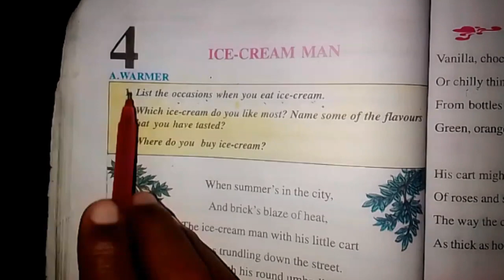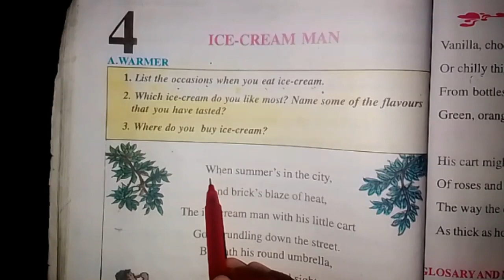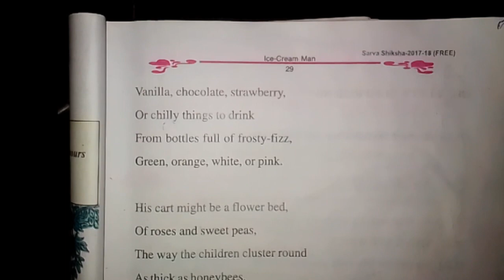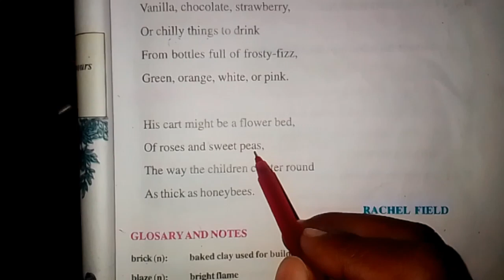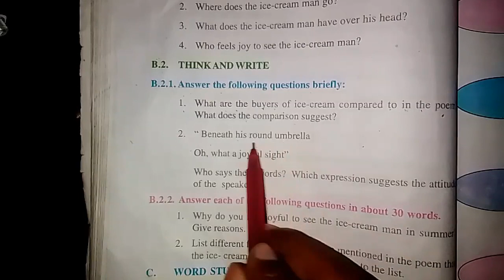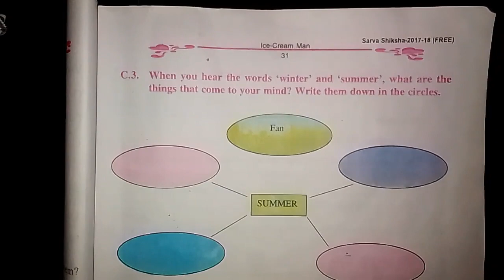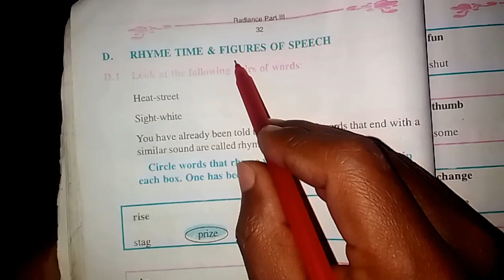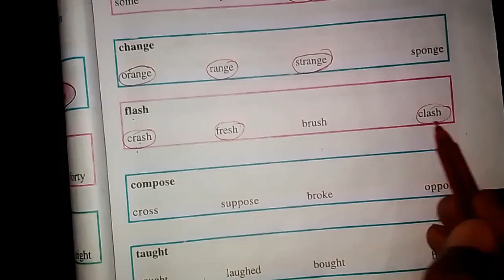Class 8 chapter 4 । English। with questions answer । by-Rajesh sir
Class 8 chapter 4 । English। with questions answer